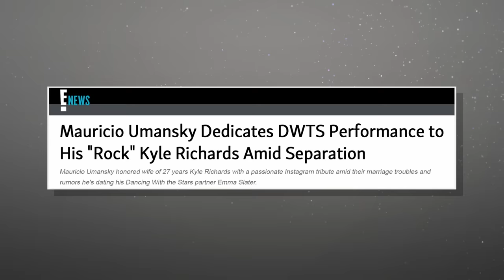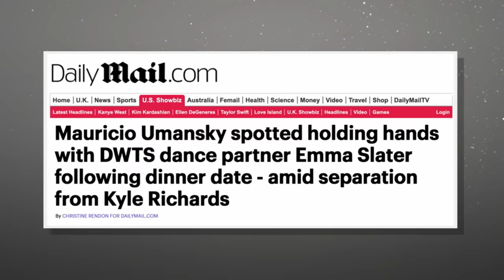Kyle Richards On Seeing Mauricio Umansky With DWTS Partner | RHOBH Reunion Pt 3 Uncensored Cut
Watch The Real Housewives of Beverly Hills Reunion Streaming Now on Peacock

Kyle Richards opens up about the hardships of her marriage with Mauricio Umansky, including the rumors of infidelity and his recent appearance on Dancing with the Stars. (Season 13 Reunion Part 3).

Synopsis: The "Real Housewives" franchise heads to the land of swimming pools and movie stars with "The Real Housewives of Beverly Hills." The series follows six of the most affluent women in the country as they enjoy the lavish lifestyle that only Beverly Hills can provide. Theirs is a world of luxurious wealth and pampered privilege, where being seen and who you know is everything. These women are in the center of it all and they have the mansions, the cars, and the diamonds to prove it. From heiresses to entrepreneurs to a family of child actresses--"The Real Housewives of Beverly Hills" deliver the star power and the drama.